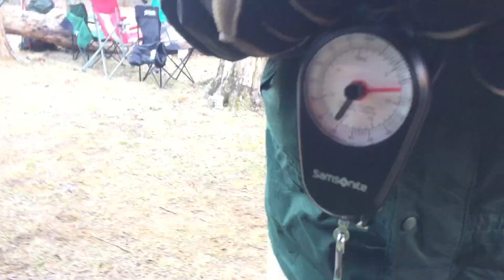Ep4 P1: Trail Love - The MN Hikings Gooch Gap to Neels Gap - Appalachian Trail 2019 Thru-hike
Ep4 P1: Trail Love - The MN Hikings Day 3-4 Gooch Gap to Neels Gap. (Trail magic, trail names, the tree that is shoes, and where's the bar?) -  Appalachian Trail 2019 Thru-hike by Minnesota Hikers AT2019

The MN Hikings, Andy and Jamey, begin this two part episode in Gooch Gap. Trail angels and devils provided food and much needed beer. Refreshing them for the ascent of Blood Mountain. Hints of the hikers trail names are revealed as they make their way to Neels Gap. The location of the famous tree of shoes where those who decide to quit, literally hang up there boots and not their shoes as Andy points out. Will Jamey  find an answer to the question that is on everyone's mind? "where's the bar?"
Find out soon on Part 2 of this episode.
And of course, Hike Your Own Life!

Follow their journey from start, to hopefully finish, as they pass through 14 states from Georgia to Maine.

*Shopping on Amazon (Just click the link and use the search bar to do your normal shopping. A portion of your purchase will go to our AT Fund at no additional cost to you.)

Edited and uploaded by Chris Broste Photography and Videography